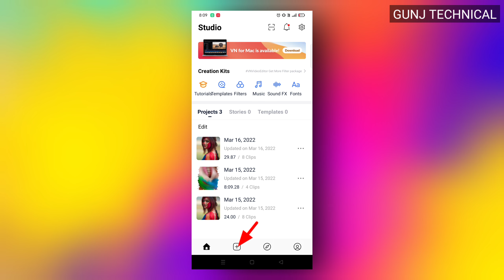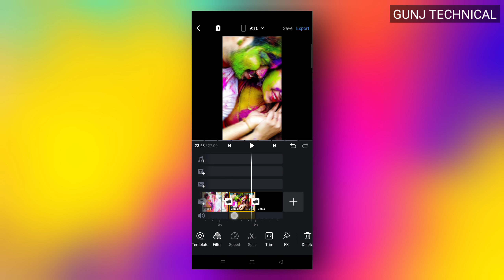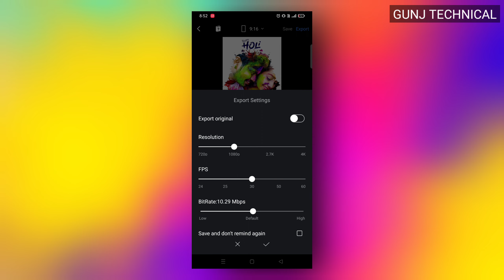Holi status editing | Holi status kaise banaye | Holi WhatsApp status video editing 2022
Holi status kaise banaye | Holi